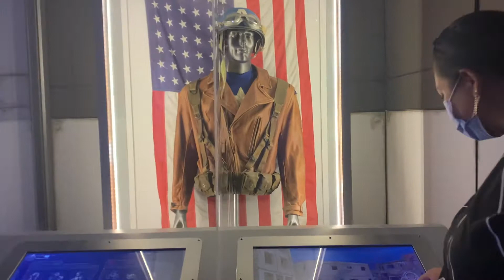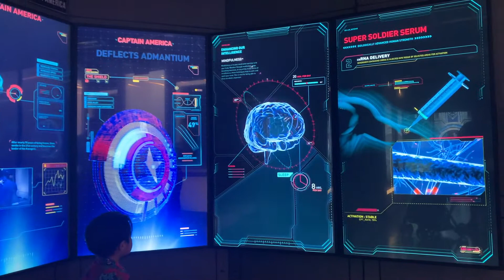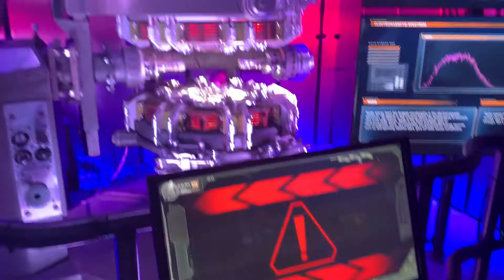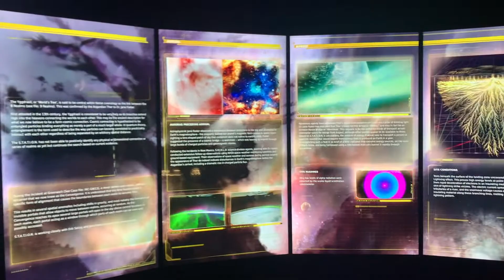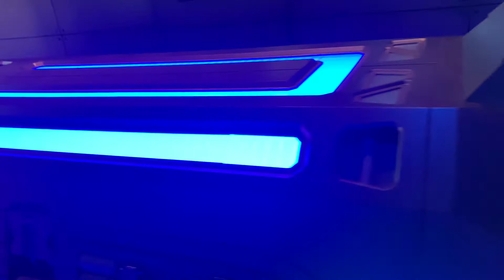Marvel Studio 2021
Our first time at Marvel museum Las Vegas 2021